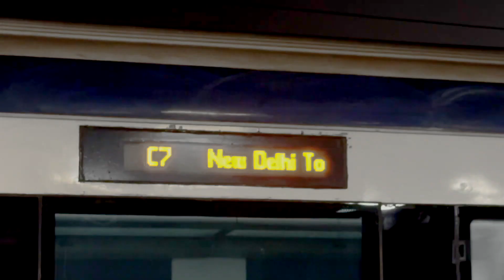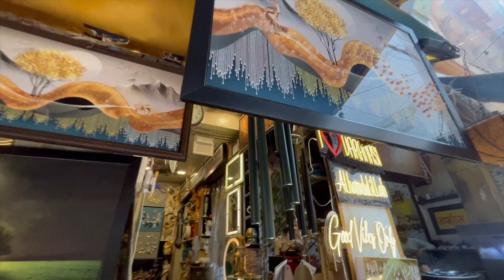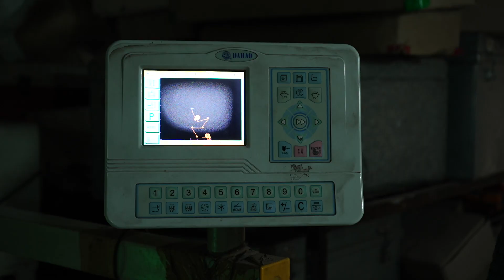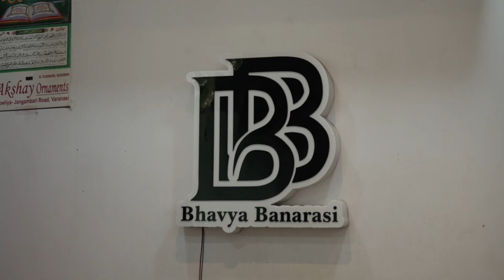Banarasi Sarees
Bharat Delho.Banarasi sarees are renowned for their rich silk fabric and intricate Zari work. Originating from Varanasi, India, these sarees are a symbol of elegance and traditional craftsmanship. The weaving process involves meticulous handwork, with artisans creating beautiful designs inspired by Mughal art and ancient motifs. Depending on the intricacy of its designs and patterns, a sari can take from 15 days to a month and sometimes up to six months to complete. The Banarasi saree holds cultural significance and is often worn on special occasions and weddings, making it a timeless and cherished attire for many.in this episode.

Welcome to the world of  News, Views, Entertainment,
UNSEEN Art, Craft, Culture & Traditions.

Item ID:                         FC7X6KP
Author Username:                 Jackson_Frost
Licensee:                        Anand Gehlot
Registered Project Name:         BHART DEKHO
License Date:                    January 16th, 2024